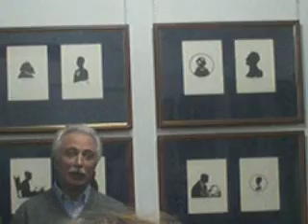В. Г. Беликов на выставке "Свидание на Парнасе" в Саратове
Выставка графики "СВИДАНИЕ НА ПАРНАСЕ" открыта в Музей-усадьбе В.Э. Борисова-Мусатова и посвящена 120 летию Владимира Маяковского. На выставке представлены работы российских графиков - портреты поэтов Серебряного века... Ахматова, Блок, Пастернак, Цветаева, Есенин, Маяковский, Мандельштам...
Саратов, октябрь 2013 год.